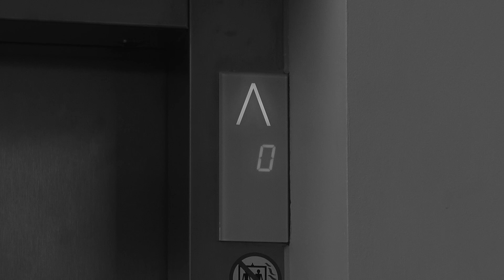"The Lift" Teaser Trailer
During an assignment brief within college, we had to create our own mini movie and all the pre-production behind it. Here is my 30 second teaser trailer for my production "The Lift"
Lol, I know it's bad...